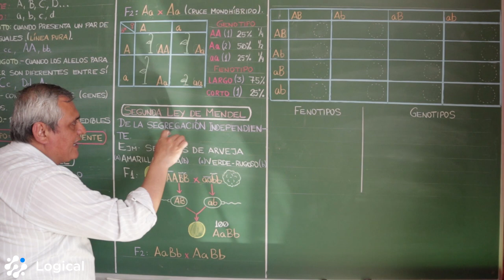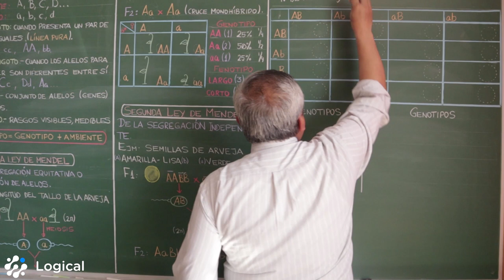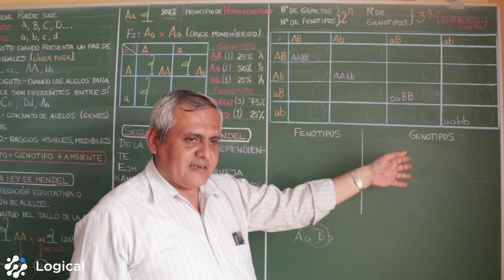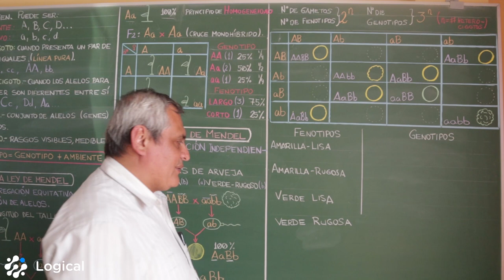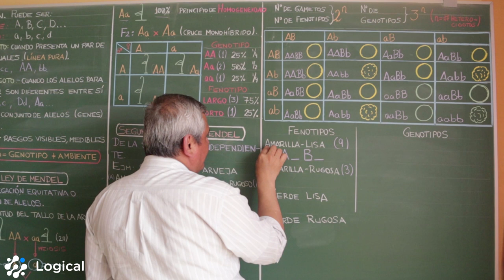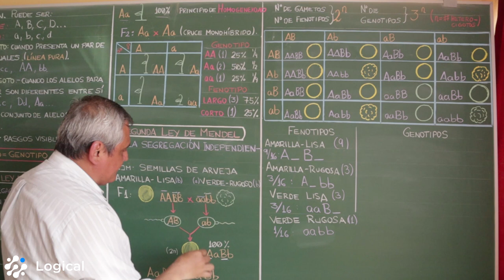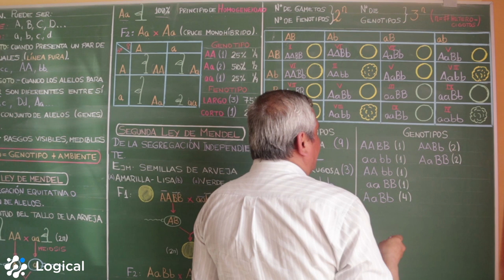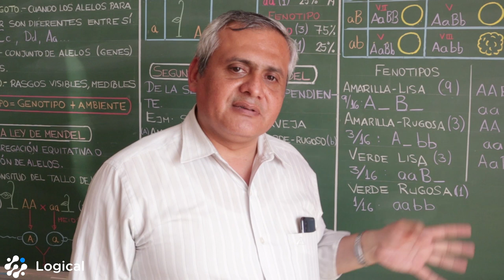Genética Mendeliana 3 - Segunda Ley de Mendel [Biología]